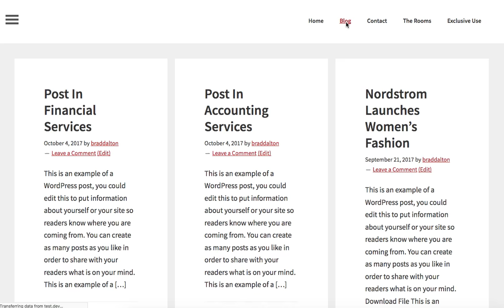Genesis Blog Page Grid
The solution in this tutorial shows you how to display the posts on your blog page ( When using the full width layout ), or any other type of archive, in columns using pure CSS rather than PHP code like this